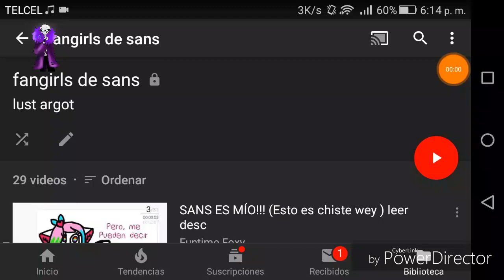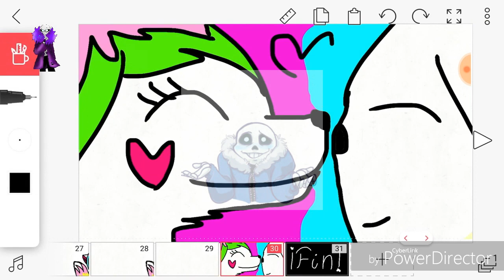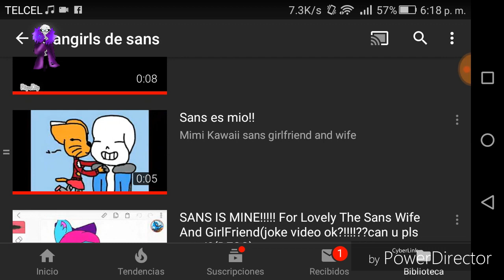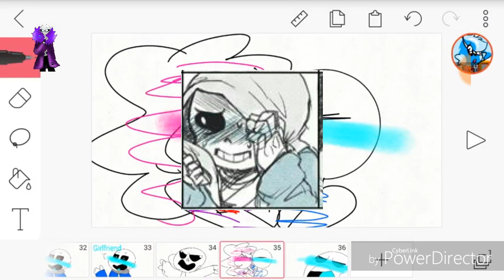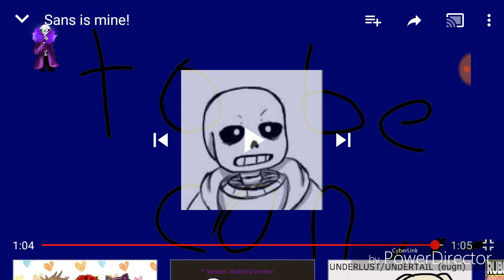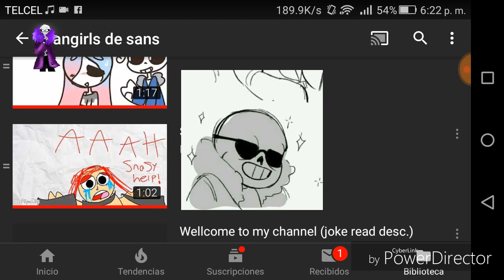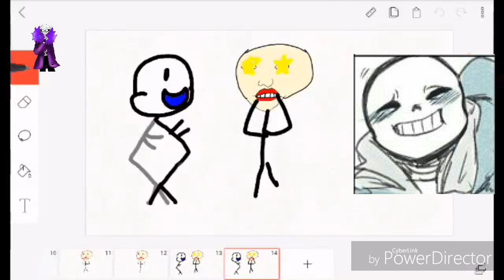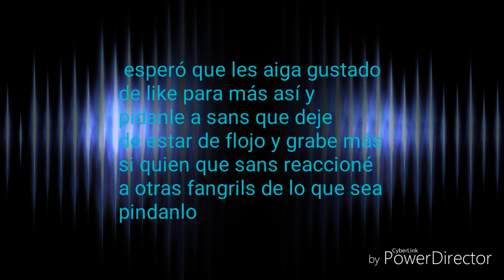Sans reacciona a sus fangrils #2(vídeo random)